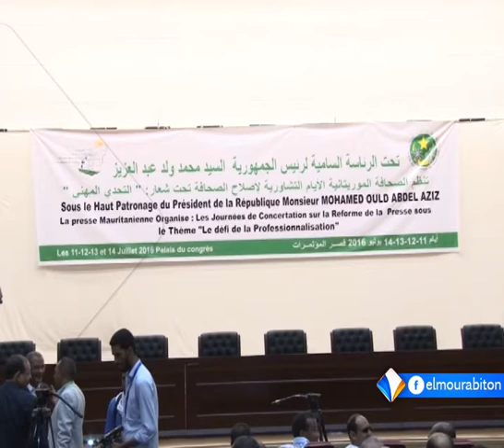انطلاق أعمال الأيام التشاورية لإصلاح قطاع الصحافة في موريتانيا ـ قناة المرابطون 11ـ07ـ2016.